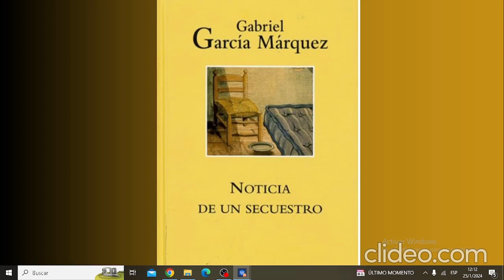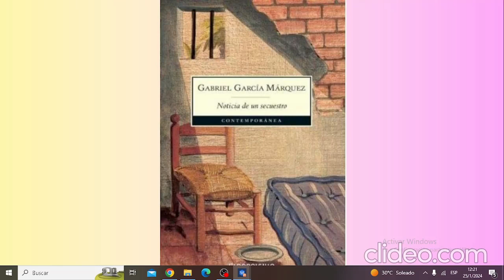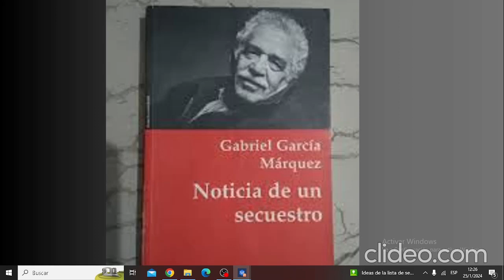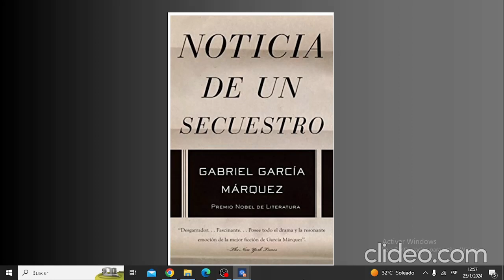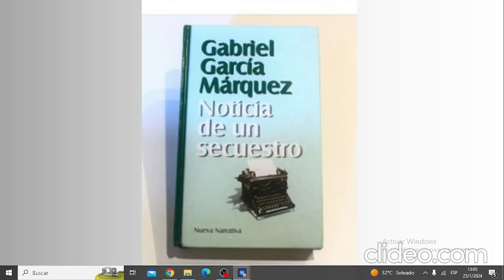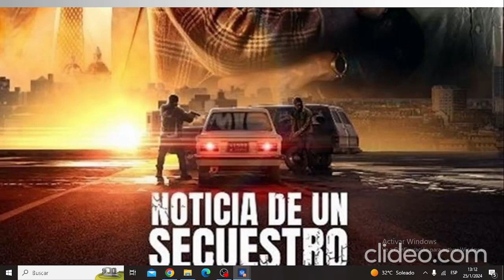Noticia de un secuestro. capitulo3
En el tercer capítulo veremos cómo vivieron los reenes durante su cautiverio, las relaciones forjadas a la fuerza con sus captores, la lucha contra la desesperación y la desesperanza.